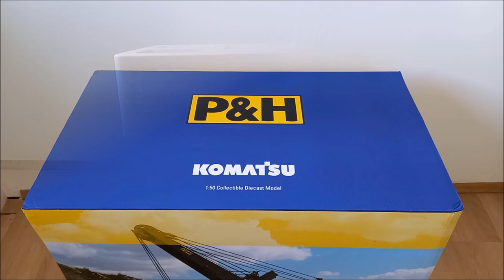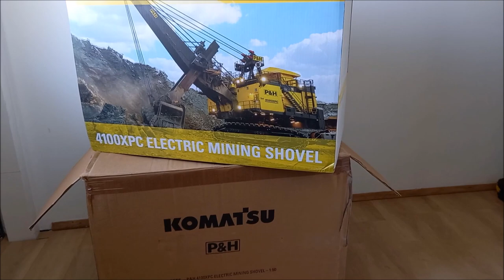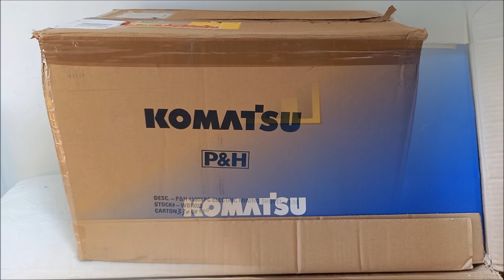P&H 4100XPC ELECTRIC MINING SHOVEL-1:50 (PUT MODEL IN THE BOX)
Pack this model in the original packaging calmly and carefully.